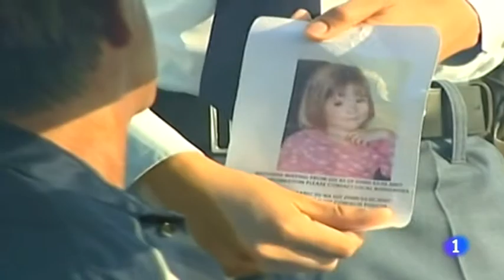Madeleine pudo haber sido secuestrada por una banda de ladro